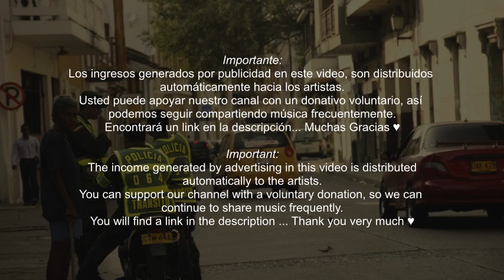Barrio Tropical 🍉 |Mix| by Ayahuasca DJ ▪ Andrés Digital ▪ El Búho ▪ Quantic ▪ Uproot Andy ▪Thornato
𝗡𝗼𝘀 𝗮𝘆𝘂𝗱𝗮𝘀 𝗰𝗼𝗻 𝘂𝗻𝗮 𝗽𝗲𝗾𝘂𝗲𝗻̃𝗮 𝗱𝗼𝗻𝗮𝗰𝗶𝗼́𝗻❓𝗖𝗮𝗻 𝘆𝗼𝘂 𝗵𝗲𝗹𝗽 𝘂𝘀 𝘄𝗶𝘁𝗵 𝗮 𝘀𝗺𝗮𝗹𝗹 𝗱𝗼𝗻𝗮𝘁𝗶𝗼𝗻❓ 🤗🎁🆘

. . Mix by Ayahuasca

Tracklist:
1 - Cumbia Sobre el Mar (El Buho Remix) - Quantic & Nickodemus
2 - Big Things ft. Longfingah (revisited) - Maxiroots
3 - La Revolución (Cumbia Adubada) - Alborosie
4 - Pulp Cumbia - Philthy Dronez
5 - Bogotá - La Payara
6 - Deseos (Rafael Aragon Rmx) - Panama Cardoon & Audry Funk
7 - Hattie (Shrumate Edit) - Umalali & The Garifuna Collective
8 - Hold The Line (Frikstailers Remix) - Major Lazer
9 - Buscandote - Supersan
10 - Elegante - Sidi Wacho
11 - Miss Fatty (Thornato Remix) - Million Stylez
12 - Loving Machine (Cocotaxi Remix) - SK Simeon
13 - Mi Pana (Atropolis Remix) - Mateo Kingman
14 - Supacat Police (Moqee Rmx) - Feral
15 - Macaco (Jeremy Sole Remix) - Novalima
16 - Turn the Lights Off (Andrés Digital Remix) - Schlachthofbronx
17 - Manos Arriba [Chong X Remix] - Chupacabras
18 - Barrioteca - Uproot Andy
19 - Chapinero - Thornato
20 - MiMiMi - Moombalorange
21 - Air - Ninze & Okaxy
22 - Enamorada (Andrés Digital Remix) - Pedrina y Rio